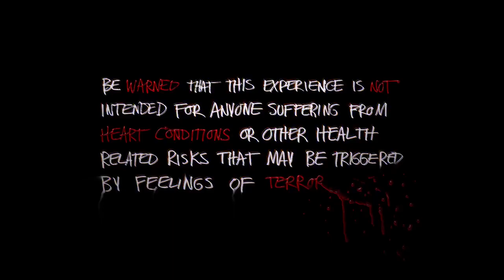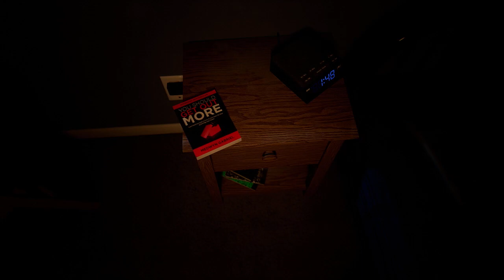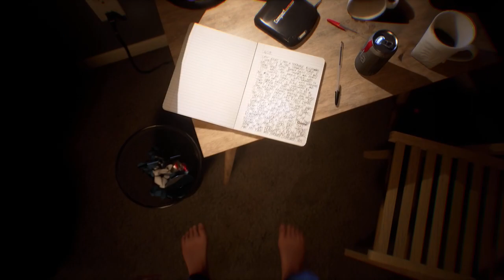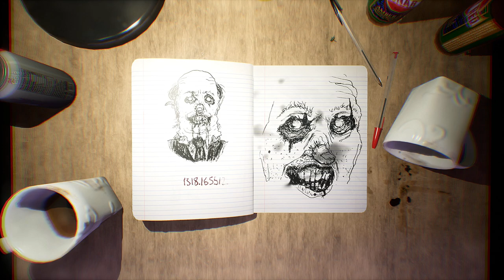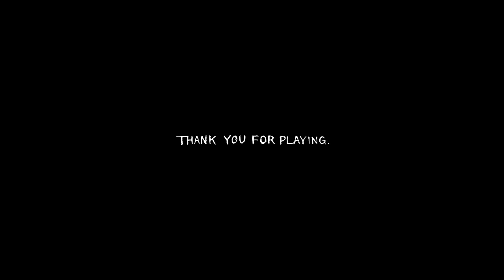Nemeses 1.2 "We beat it!" A Matt Reeves Game